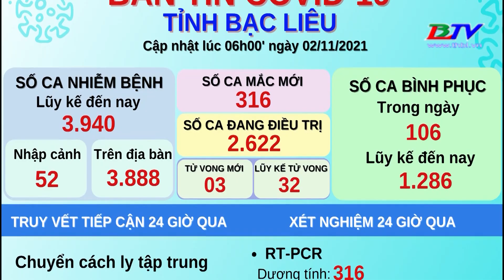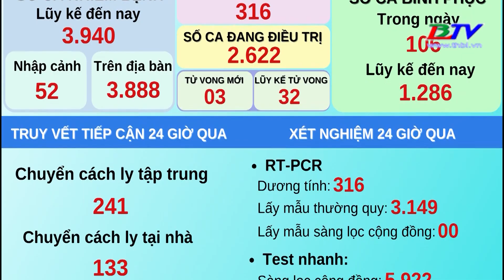Bạc Liêu: Ghi nhận 316 ca mắc covid - 19. Số ca nhiễm trong cộng đồng tăng